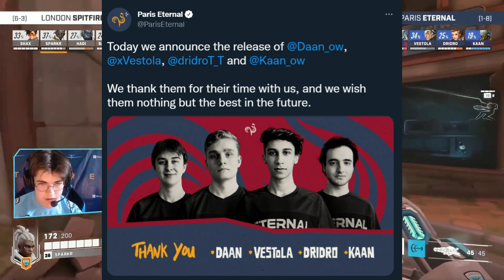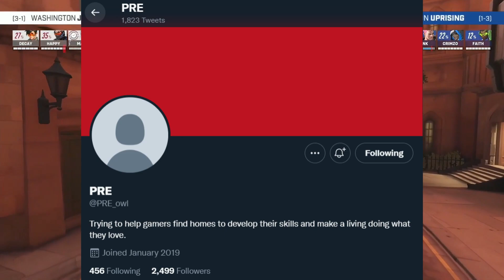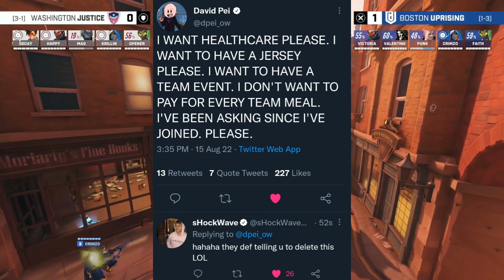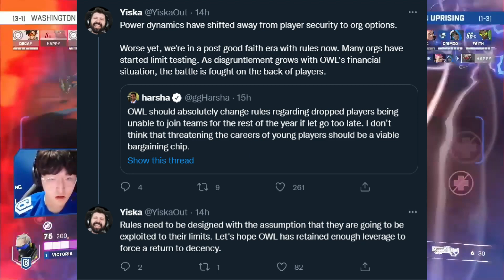The Washington Justice Are Folding? + Mag Traded to Boston AND MORE!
Timestamps:
0:00 Eternal drop 4 players and sign 4 new ones
4:15 Mag traded to the Uprising + Justice drama incoming?
8:20 The League is imploding?

In this news video, we discuss the recent drama the OWL has been facing along with Mag getting traded to the Boston Uprising, the Justice roster being in jeopardy, and the Eternal dropping 4 players.